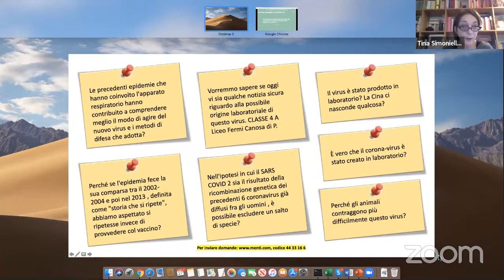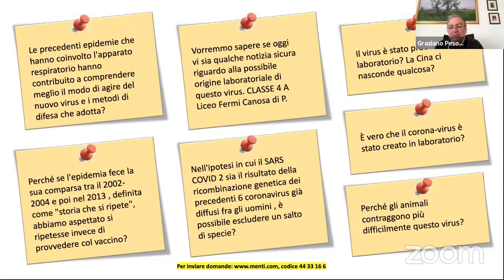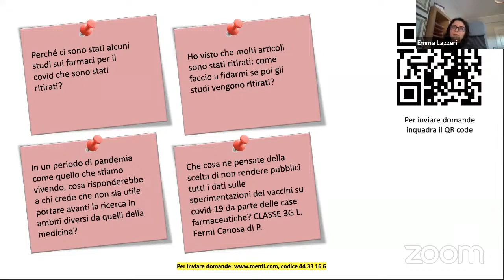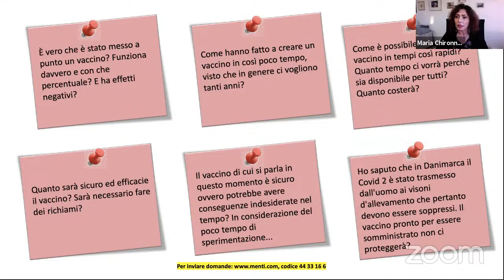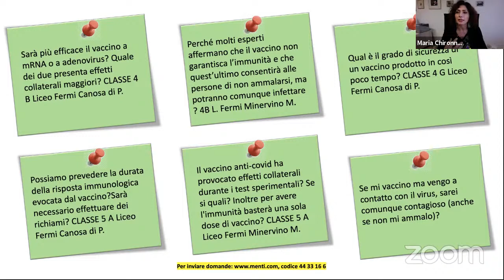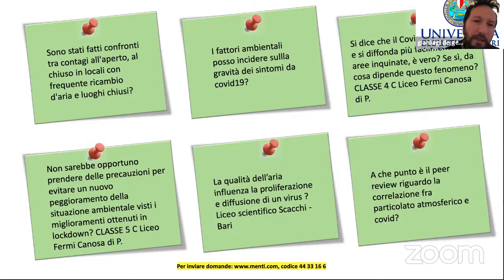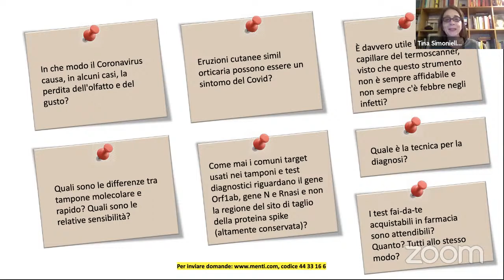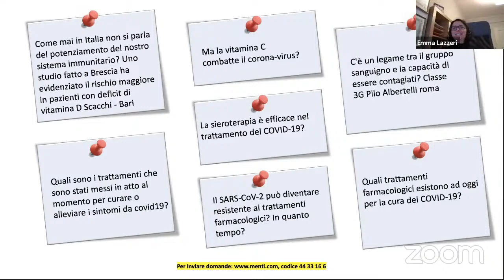OpenAIRE: Fai una domanda su COVID-19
All the answers to the questions in the webinar are available on Zenodo